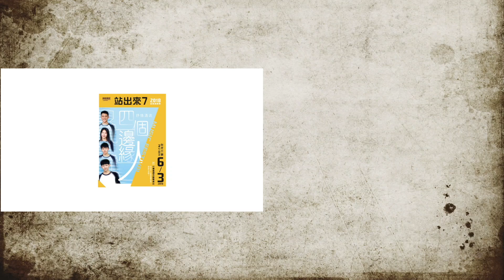【站出來音樂挑戰賽7】小團《小小勵志歌》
想聽更多新聲代創作嗎?

「我沒有聰明的腦袋，但我有一顆不放棄的心。」－小團

你是否也覺得自己沒有聰明的腦袋呢?
其實這大概是很多人的心聲吧~
覺得自己這裡不夠佳，那裡不夠好，
但是人生就是有這麼多的不完美，
所以我們才更努力的生活，
只為了能擁有心中的理想生活，對嗎?

由主唱兼吉他加上兩位小提琴手，兩男一女所組成的小團，
他們就像是從無憂世界來的音樂精靈，
主唱擁有著能夠穿透聽者心房的純淨嗓音，
與她的外表一樣，帶給人甜蜜愉快的可愛印象~

《小小勵志歌》

吉他手、主唱：譚心
小提琴手：譚真、楊承羲

作詞：譚心
作曲：譚心
編曲：譚心 、楊承羲

如果我有聰明的腦袋
大概做任何事都不會失敗
如果我有一雙跑很快的涼鞋
就能夠跑到你身邊

如果我有2.0的雙眼
大概就能夠看清楚這世界
如果能告訴我這題的答案怎麼寫
就不會煩到三更半夜

還是睡吧 睡吧 睡吧
想破頭也沒有辦法
就算想到恐龍滅絕 猩猩變人類
還是不懂數學 像不懂你一樣

今天一定會更完美

得來不易的邂逅
怎能輕易的錯過
盛放凋落又盛放的花朵
一次一次回頭等我

所以跑吧 跑吧 跑吧
盡全力一定有辦法
等到毛毛蟲成蝴蝶 綠豆冒出嫩葉
穿上我的涼鞋 奔向你的世界

我沒有聰明的腦袋
但是我有一顆不放棄的心
遇到困難的時候絕對不能退縮
才能勇敢的跑向你